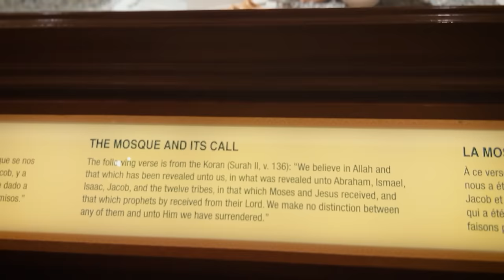2 Days in Cordoba, Spain 🇪🇸 | Islamic History | Travel With Mufti Abdul Wahab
2 Days in Cordoba, Spain
Explore Cordoba's Islamic heritage with Mufti Abdul Wahab. Experience the magnificent journey through the rich history, art, and culture in this captivating travel video. Find out why you should visit Cordoba in Spain! A Must Watch!